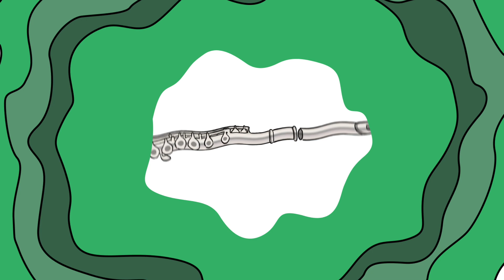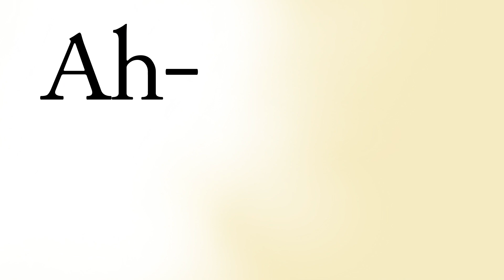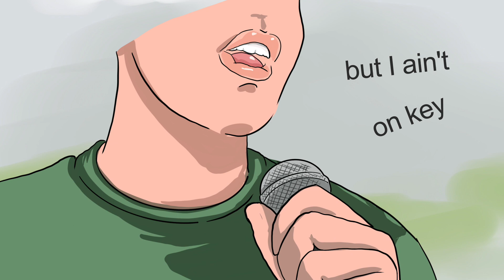Macklemore feat. King Draino - HOW TO PLAY THE FLUTE | Lyrics Music Video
Inspired by WikiHow.